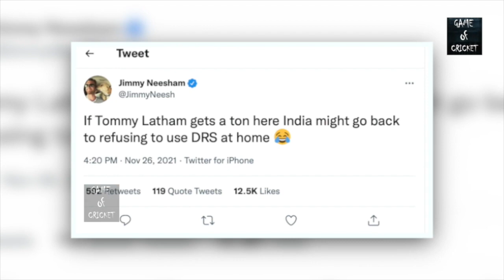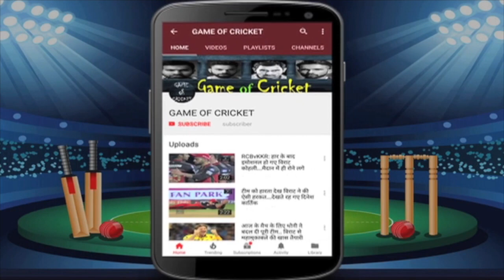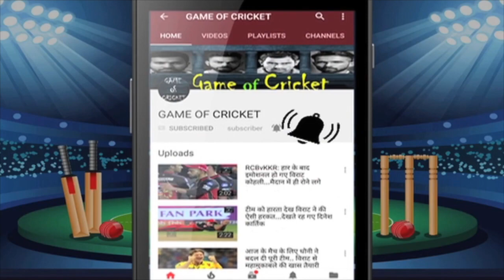कानपुर में भारतीय बल्लेबाज़ ध्वस्त.. रहाणे, पुजारा, समेत सभी स्टार खिलाड़ी फेल.. बाहर करने की मांग